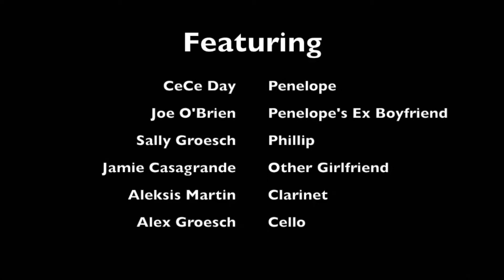2. Phillip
The second episode of 14 REASONS TO BE ALIVE